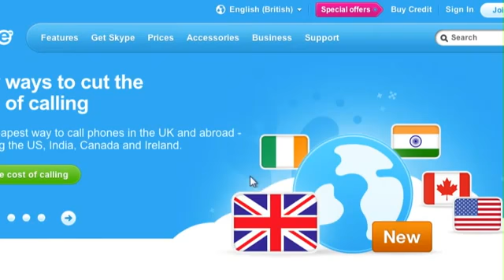How to download Skype for Windows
Skype Kaydol
Skype Kaydol